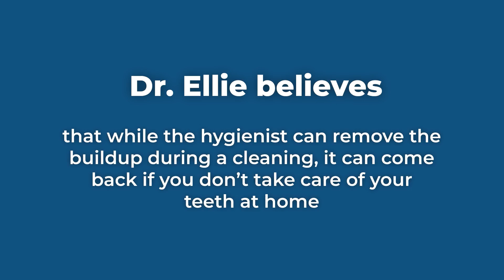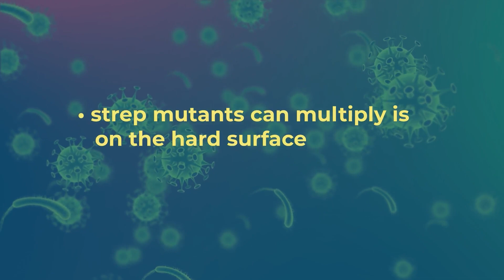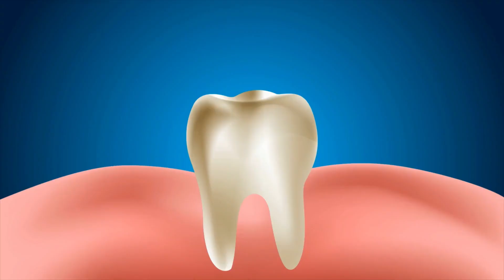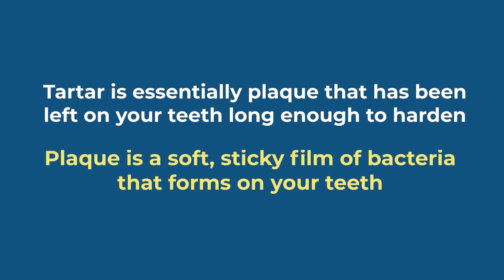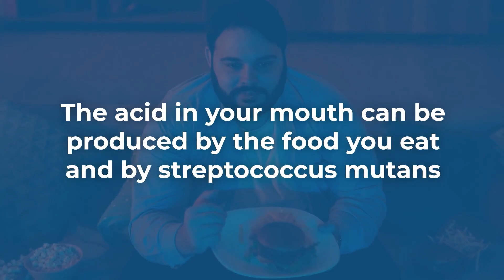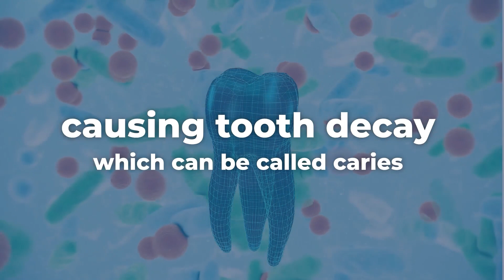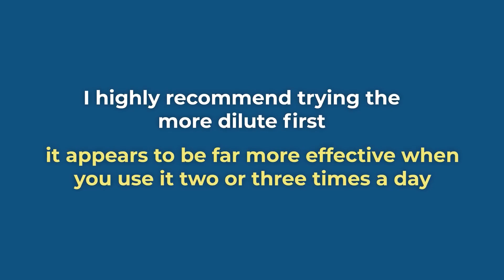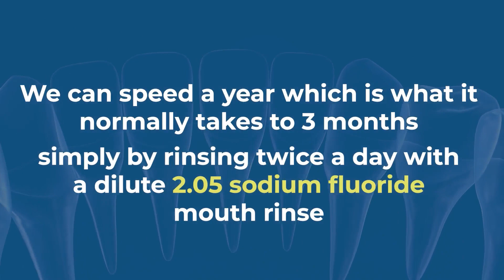Remove PLAQUE, TARTAR & TOOTH CAVITIES Easily At Home | Dr Ellie Phillips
In this video, Dr Ellie Phillips shows us the simple steps to remove all plaque, Tartar and tooth cavities fast for a better teeth and fresher breath.

0:00 Intro
0:45 Dental Cleaning
1:38 Healthy Biofilm
2:38 Plaque formation
4:17 Heal Plaque
6:26 Tartar formation
6:57 Heal Tartar
8:20 Cavity formation
10:49 Heal Cavity
12:10 Best Toothpaste & Mouthwash